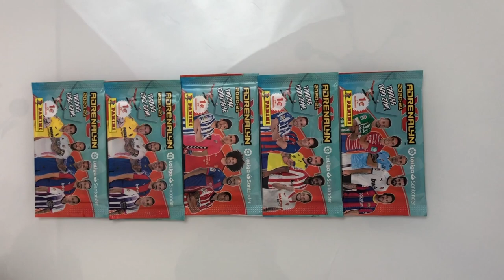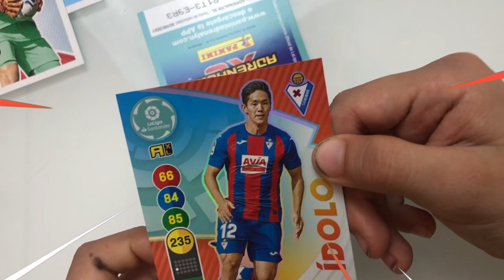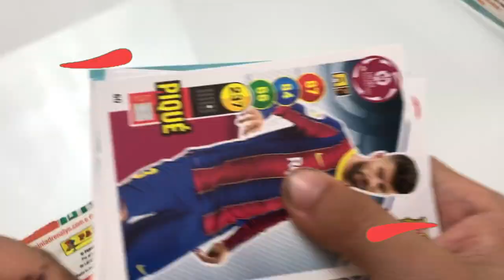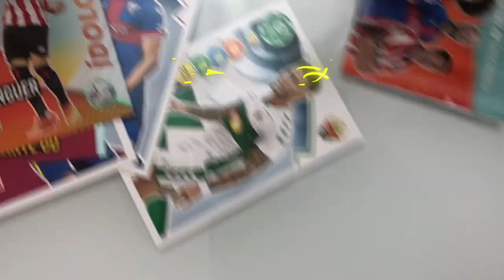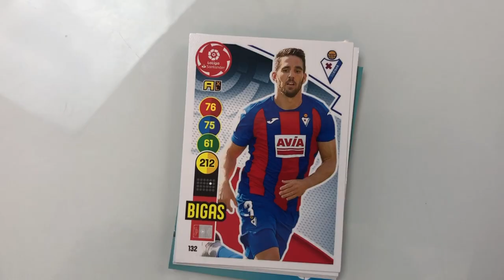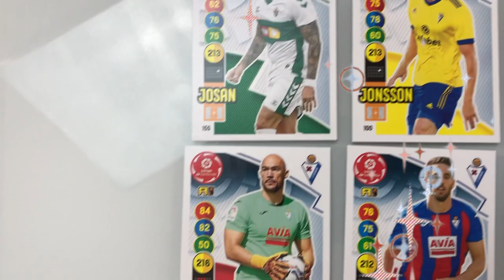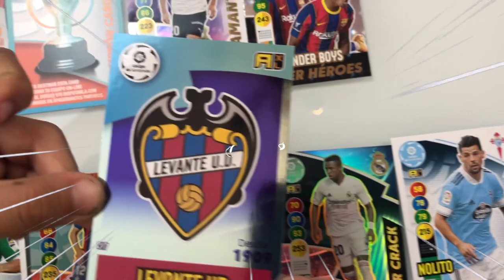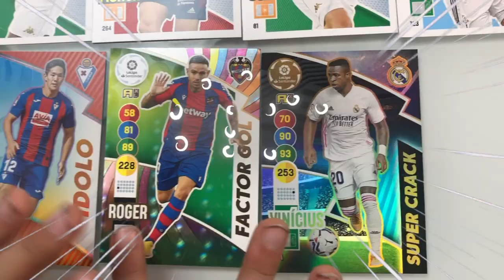Nuevas cartas ¡ADRENALYN XL 2020-21 LIGA SANTANDER. Muchas cards de fútbol doradas y plateadas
Lo acabo de comprar. Nuevas tarjetas cards de futbol ¡ADRENALYN XL 2020-21 LIGA SANTANDER: Unboxing CAJA 50 SOBRES + STARTER PACK! CARDS LaLiga 2021 Nuevas tarjetas de fútbol. FOOTBAL CARDS LaLiga 2021 Santander Adrenalyn cartas nuevas. Desbloquear nuevas footbal cards LaLiga